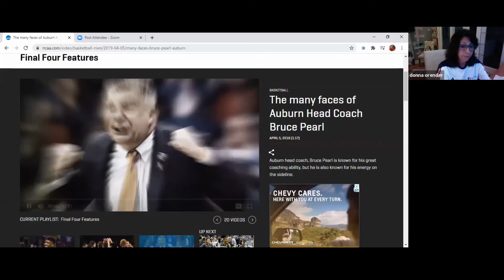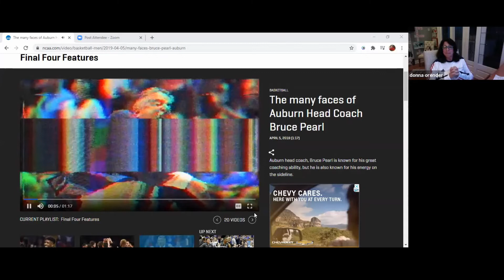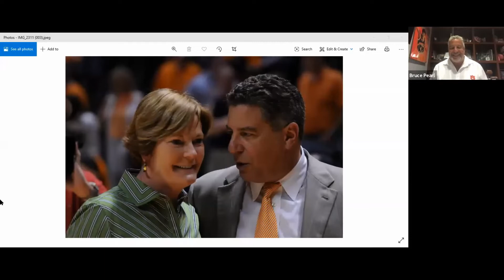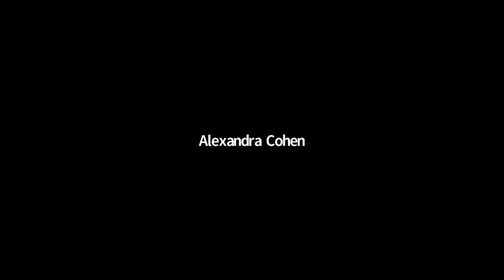Maccabi USA Sports Show featuring Bruce Pearl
MaccabiUSA@Home is happy to present the Maccabi USA Sports Show hosted by Donna Orender and Arnie Fielkow.  Orender and Fielkow will interview a series of Jewish guests that encompass individuals in the sports industry at the very top of their field.  Guests will speak about their journey to the top and how being Jewish played a part in that experience and what they learned along the way about their Jewish identity.

Winning is a habit for Bruce Pearl.  Over the past five years the Auburn Tigers men’s basketball team has 100 wins, two Southeastern Conference Championships, back-to-back NCAA Tournament berths and the program’s first ever appearance in the Final Four. Pearl has spent 24 seasons coaching collegiate basketball, led his teams to the NCAA Tournament 19 times and ranks second amongst active SEC coaches in winning percentage as an NCAA head coach at .722.  During the 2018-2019 season, the Tiger’s historical run during March Madness was the first time ever a team knocked off the three winningest programs in college basketball history in succession – Kansas, North Carolina and Kentucky.